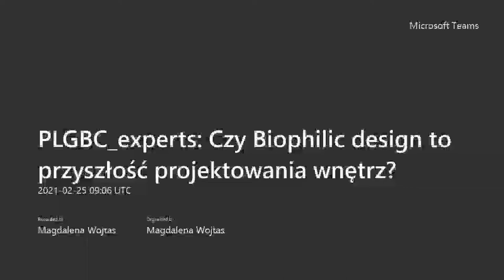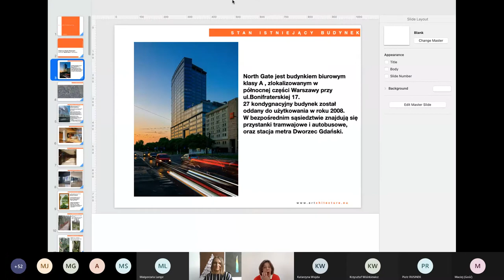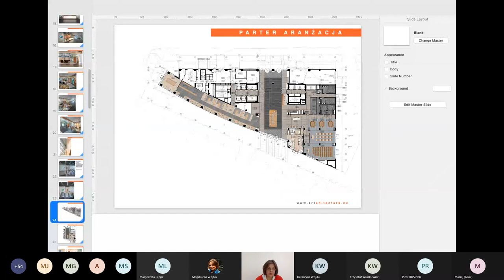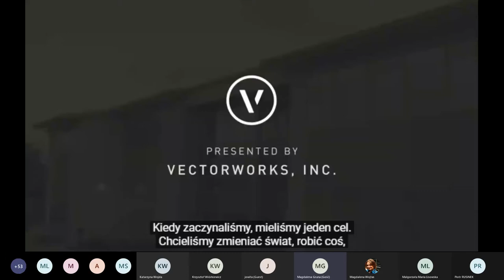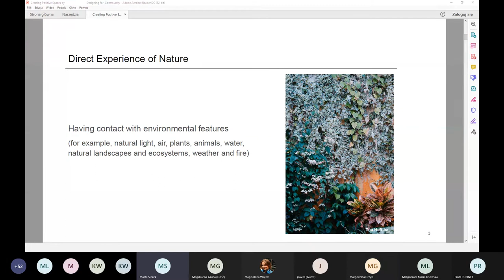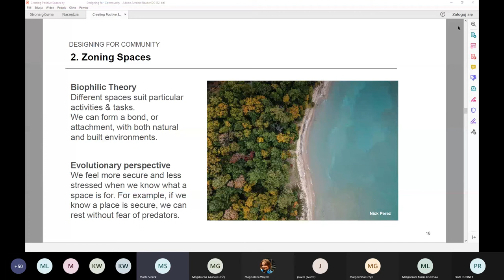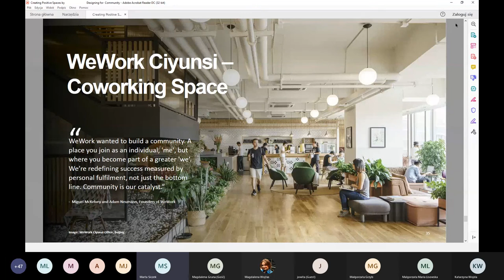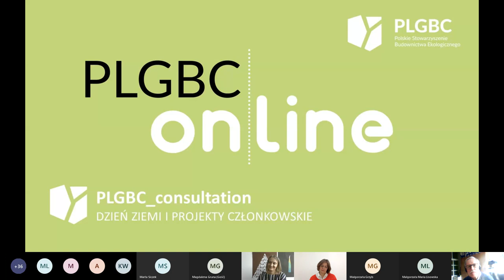PLGBC_experts: Czy BIOPHILIC DESIGN to przyszłość projektowania wnętrz?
Na warsztacie zorganizowanym we współpracy z Vectorworks Polska dowiedzieliśmy się, w jaki sposób można wprowadzić do wnętrza naturalne formy zarówno w wizualny, jak i niewizualny sposób oraz co to znaczy pośrednie reprezentowanie natury.

Eksperci:

- Jowita Kubaczka, Partner, Dyrektor Zarządzający, pracownia Artchitecture
- Magdalena Gruna Architekt, Vectorworks Polska
- Marta Siczek, Concept Designer – Eastern Europe, Russia & CIS, Interface

Dyskusję moderowała: Magdalena Wojtas, Sustainable Development Manager, PLGBC